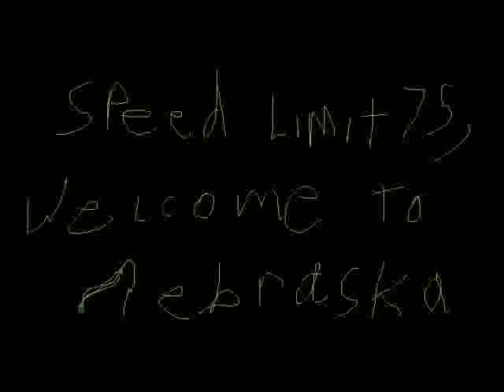Hemenis - 02 Speed Limit 75, Welcome To Nebraska Youtube Video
Which Way To California
Hemenis-2008
(11:01) (Made In Napoleon, Ohio)
01. That's Right! I Think
02. Speed Limit 75, Welcome To Nebraska
03. Wow! Did You Do That
04. Holy Crap, I Lost My Sack
05. This Trip Is Weirding Me Out
06. I Should Have Known, It's Freakin' Hot Here
07. Scary Ass Nature Walk, Kinda
08. How Did I Get Back Home
09. I Hate This Place

Which Way To California (Youtube Videos)
Hemenis-2012
(11:02) (Made In Napoleon, Ohio)
01. That's Right! I Think (Youtube Video)
02. Speed Limit 75, Welcome To Nebraska (Youtube Video)
03. Wow! Did You Do That (Youtube Video)
04. Holy Crap, I Lost My Sack (Youtube Video)
05. This Trip Is Weirding Me Out (Youtube Video)
06. I Should Have Known, It's Freakin' Hot Here (Youtube Video)
07. Scary Ass Nature Walk, Kinda (Youtube Video)
08. How Did I Get Back Home (Youtube Video)
09. I Hate This Place (Youtube Video)